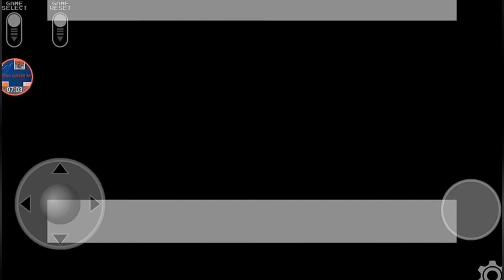Zippy the porcupine Atari 2600 gameplay video